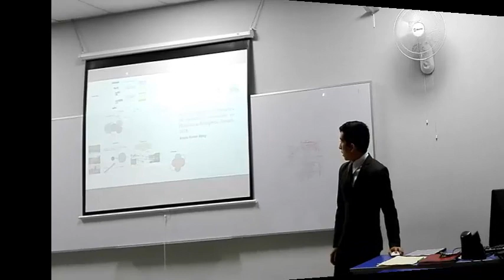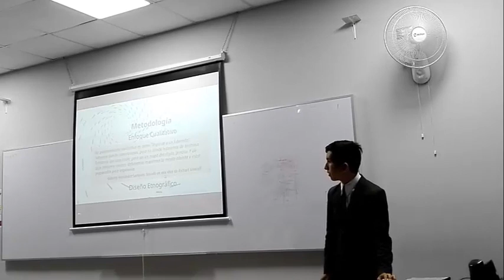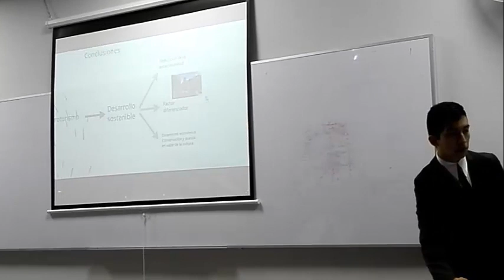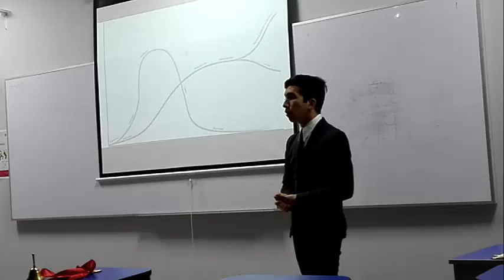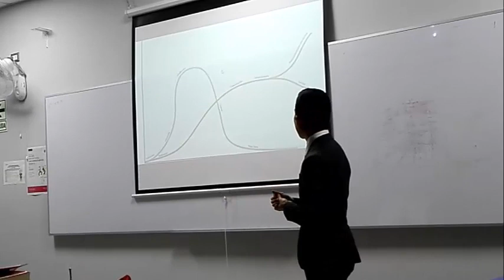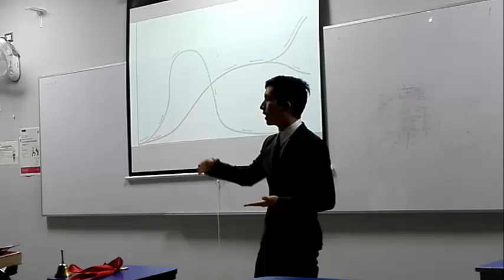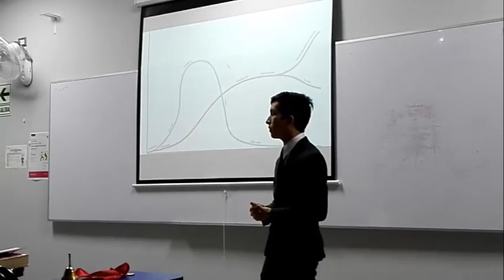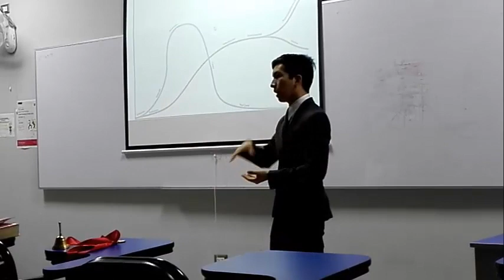SUSTENTACIÓN DE TESIS DE ARTURO VÍCTOR MARCO MARIANO RAMOS WONG DE UCV FILIAL CALLAO.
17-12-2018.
UNIVERSIDAD CÉSAR VALLEJO FILIAL CALLAO
FACULTAD DE CIENCIAS EMPRESARIALES .
ESCUELA PROFESIONAL DE ADMINISTRACIÓN EN TURISMO Y HOTELERÍA.
TEMA : Agroturismo como alternativa de desarrollo sostenible en Huallanca, Bolognesi. Ancash, 2018.
Dedicatoria
A mis Padres:
Fanny y Arturo, por desde muy niño formarme en valores y desarrollar en mí interés en las artes y el conocimiento. Gracias amados padres, por enseñarme a ser una persona íntegra. Esto es fruto de toda la determinación, esfuerzo y cariño que volcaron en mi formación como ser humano y profesional. Gracias
Agradecimiento
Agradezco sinceramente a todos aquellos, personas e instituciones, quienes han formado parte de la concepción y desarrollo de esta tesis.
A Luis Barrenechea Martel, ex alcalde de Huallanca, quien hace un año me permitió conocer el espacio que hoy inspira este estudio.
A la Mg. Sc. Samanta Hilda Calle Ruiz, por el denodado esfuerzo en la realización de su asesoría en la etapa de proyecto de esta investigación.
Al Dr. Lessner Augusto León Espinoza por su gran apoyo como aseror en el desarrollo del proyecto y elaboración final de esta tesis.
A Tinkuy Consult SAC por la asesoría y apoyo logístico permanente.

"Yo no procuro conocer las preguntas; procuro conocer las respuestas."
Confucio.